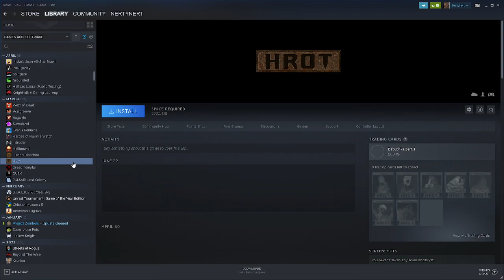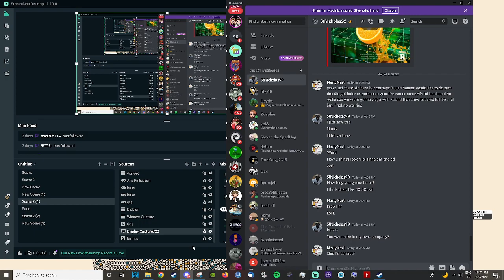checkin out demon turf trials